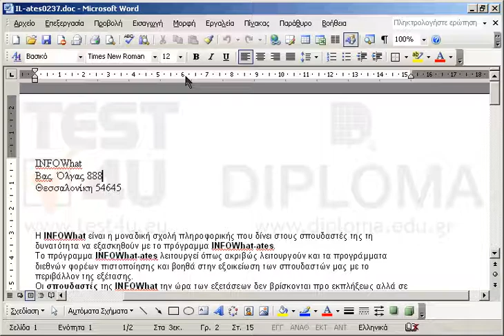Επιλέξτε το κελί με κείμενο 70 ώρες του πίνακα που βρίσκεται στην 1η σελίδα του τρέχοντος...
Επιλέξτε το κελί με κείμενο 70 ώρες του πίνακα που βρίσκεται στην 1η σελίδα του τρέχοντος εγγράφου και εφαρμόστε σε αυτό:
Περίγραμμα: χρώματος κόκκινο και πάχους 3 στιγμών με συμπαγές στυλ,
Σκίαση: Χρώμα γεμίσματος Γκρι 10%, Στυλ μοτίβου Ανοιχτό οριζόντιο και δεύτερο χρώμα Γκρι 50%.

77-418 Microsoft Office Specialist Word Core 2013 - Ελληνική έκδοση